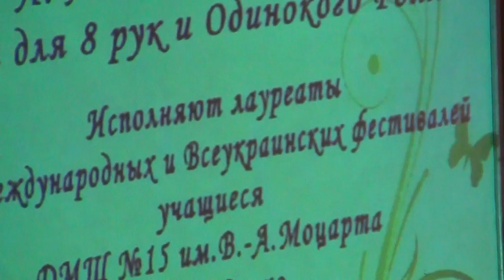А. Лавиньяк, Марш-галоп для 8 рук и Одинокого рояля / Albert Lavignac, Galop-Marche 1 piano 8 hands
А. Лавиньяк, Марш-галоп для 8 рук и Одинокого рояля.
Исполняют учащиеся ДМШ № 15 им. В.-А. Моцарта.
1 июня 2016 г.